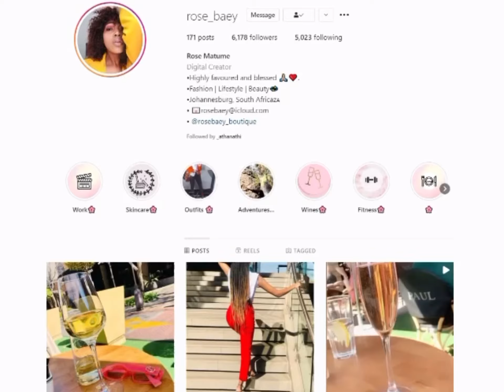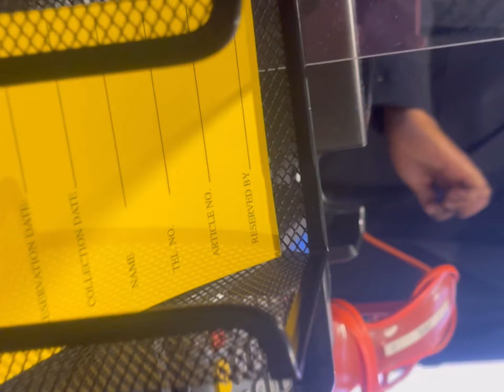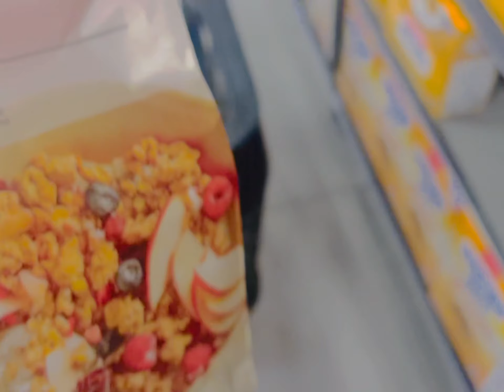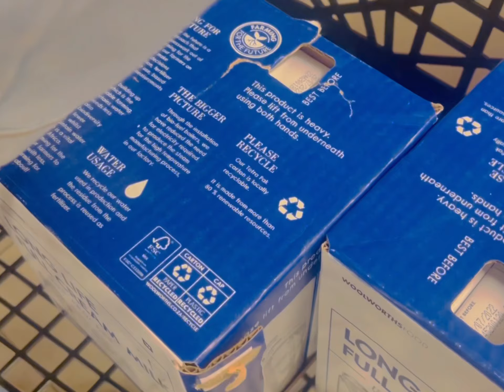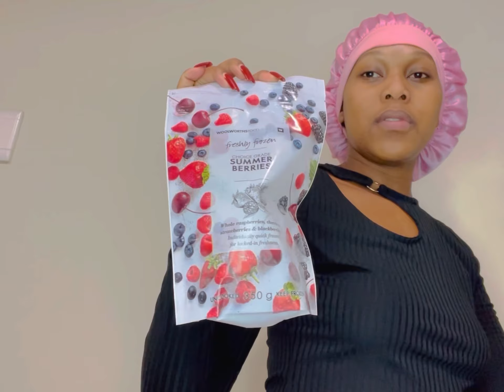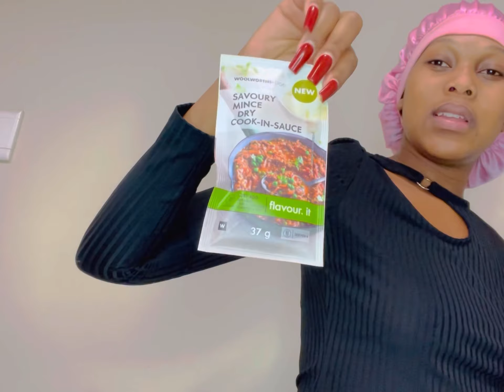A few days in my life messy vlog , deliveries, new shoes, groceryhaul , groceryshopping …